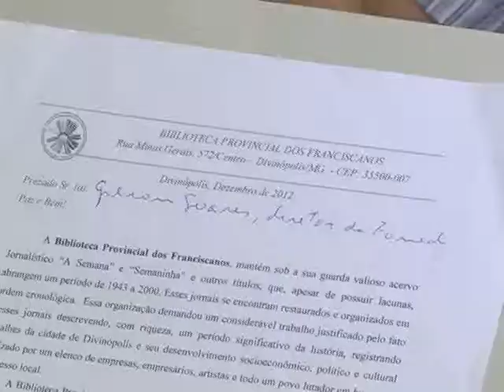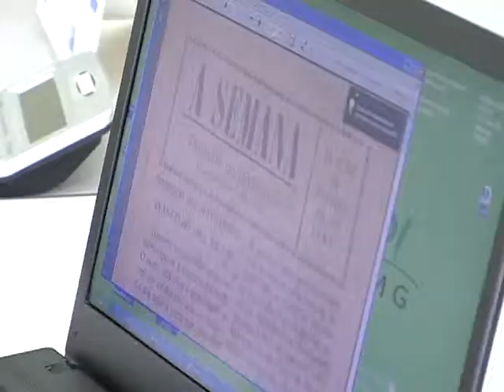Funedi-UEMG recebe doação de acervo digital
O acervo histórico da Funedi-UEMG esta mais rico de conteúdo. A instituição recebeu a doação do arquivo digital do Jornal a Semana. Veja a reportagem.